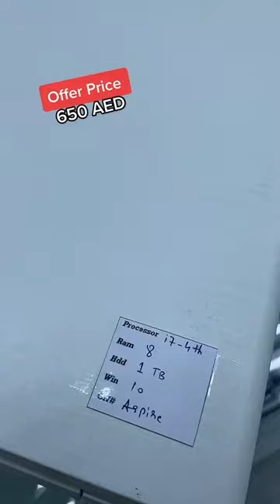Acer Aspire Core i7 4th Gen 8/ 1 TB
~ Acer Aspire

- Core i7

- 4th Generation

- 8/ 1 TB Storage

✅ All over UAE 🇦🇪  delivery service 🚚 available

 or click on the link to chat with us on our

We offer best  laptops for a range of purposes, including

🔸Second Hand laptop for Editing, Gaming, Coding, Students, Programming, Autocad, Graphic Designing, Business Work etc.,